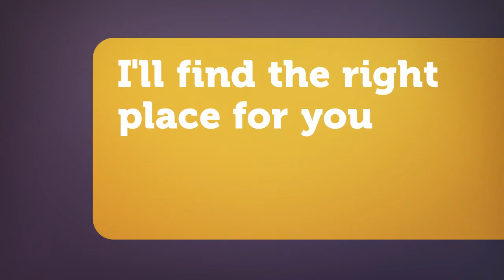My First Home in Canada!